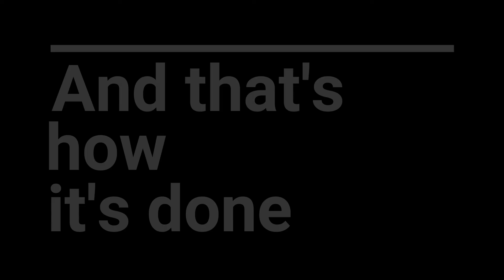How to chop wood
Do's and don'ts of wood splitting. It's fairly easy when you learn the basics and correct technique. Choose the right equipment!

Music was made by us. Wood was split by us as well by axe and Palax Logsplit.

Recorded with GoPro Hero 4 and some phone.